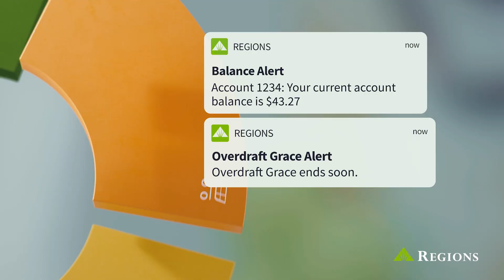Regions Bank | Financial Confidence - Kyle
Regions Greenprint plans help meet the individual needs of customers so that they can feel confident about money. In this spot, Regions is helping Kyle find his financial confidence so that by being good with money, he can start doing good with money.